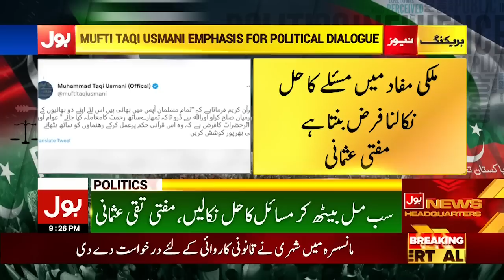Imran Khan And Govt Negotiation? | BOL News Bulletin AT 9 PM | Election In Punjab And KPK